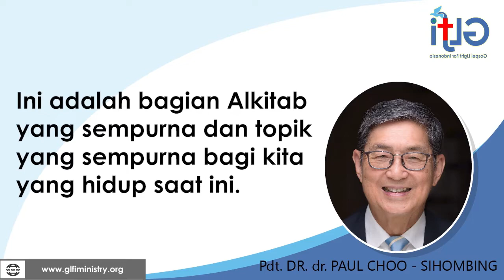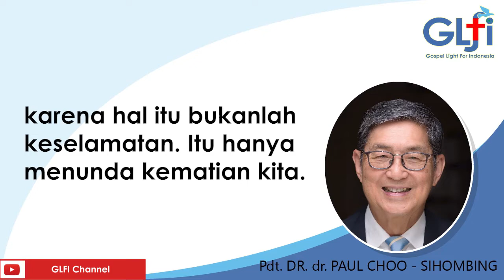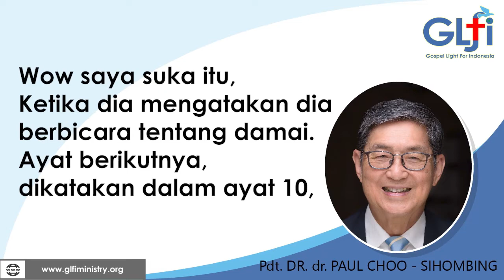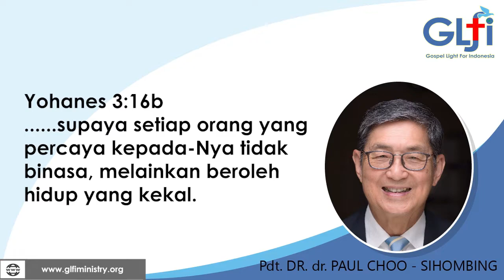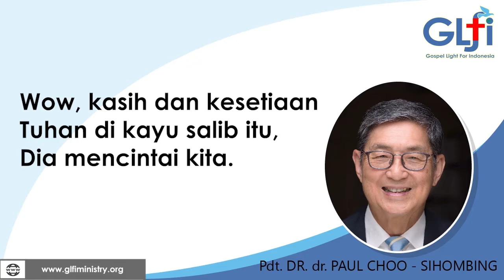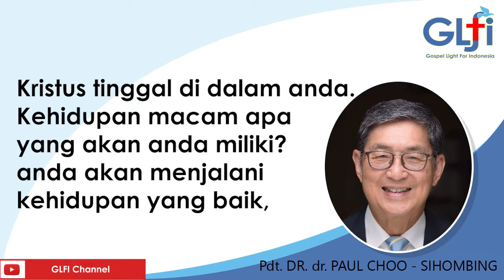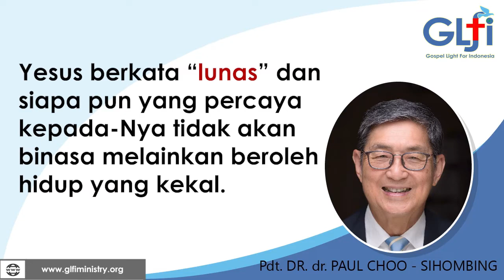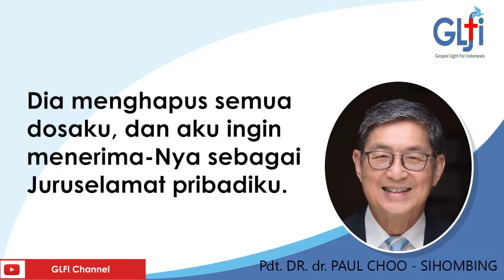Khotbah 6 Des 2020 : Keselamatan Dari Tuhan Sudah Dekat (Maz 85:9-14) Pdt. DR.Dr.Paul Choo Sihombing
Sharing Khotbah Minggu 6 Desember 2020